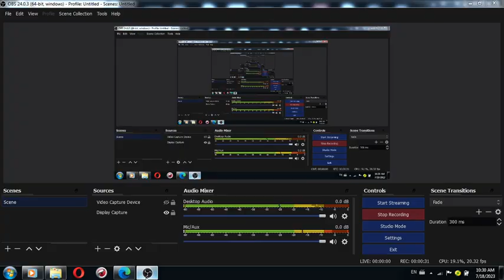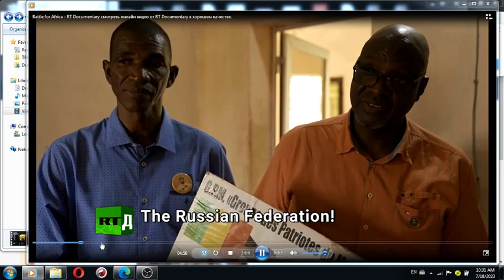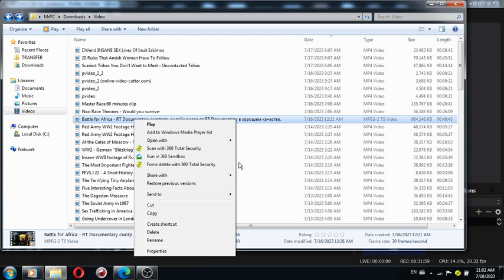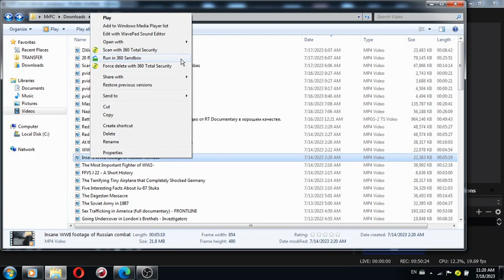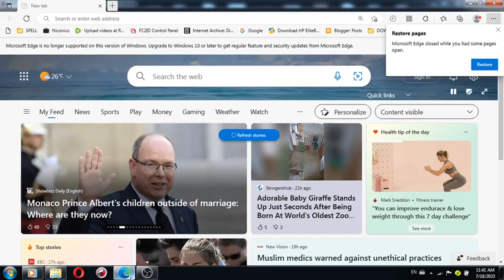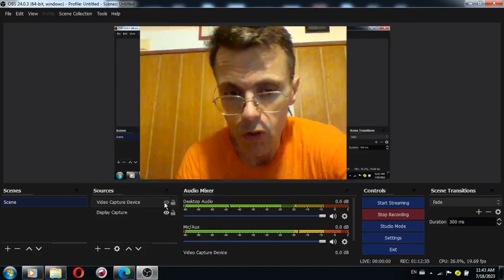MY FIVE 5 MINUTES ON RUSSIA TODAY IS Battle for Africa RT Documentary смотреть онлайн видео от RT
MY FIVE 5 MINUTES ON RUSSIA TODAY IS BATTLE FOR AFRICA - RT Documentary смотреть онлайн видео от RT Documentary в хорошем качестве.